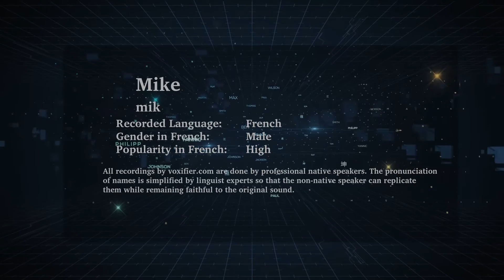How to Pronunce Mike in French - Voxifier.com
This is the French pronunciation, gender, and phonetics recording of the name Mike. The same name may exist in other languages with different pronunciations.